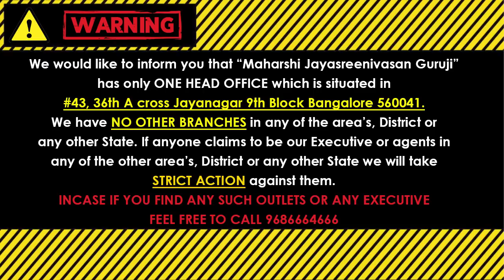ಜ್ಯೇಷ್ಠ ಹುಣ್ಣಿಮೆ (ಜೂನ್ 14) ಸಕಲ ಆಕರ್ಷಣೆ ಶಕ್ತಿ ಹೊಂದಿರುವ ದಿನ! ಮಣ್ಣಿನ ಮಡಿಕೆಯಲ್ಲಿ ಇವುಗಳನ್ನು ಹಾಕಿ ಹೀಗೆಮಾಡಿ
JyeshthaHunnime 14JuneFullMoonDayRemedy ClayPotCoinsTantra Jyeshtha Month Full Moon Day (June 14) This day has Great Attraction Powers! Put these Items in clay pot and Do This Remedy like this ! Your family will surely rise to the highest level! ಜ್ಯೇಷ್ಠ ಹುಣ್ಣಿಮೆ (ಜೂನ್ 14) ಸಕಲ ಆಕರ್ಷಣೆ ಶಕ್ತಿ ಹೊಂದಿರುವ ದಿನ! ಮಣ್ಣಿನ ಮಡಿಕೆಯಲ್ಲಿ ಇವುಗಳನ್ನು ಹಾಕಿ ಹೀಗೆ ಮಾಡಿ! ನಿಮ್ಮ ಕುಟುಂಬ ಖಂಡಿತ ಅತ್ಯುನ್ನತ ಮಟ್ಟಕ್ಕೆ ಏರುತ್ತದೆ!

            (KALA NIRNAYA)

Visit our Office:
43, 36th A Cross, 9th Block, Jayanagar, Bengaluru, Karnataka 560069

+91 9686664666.